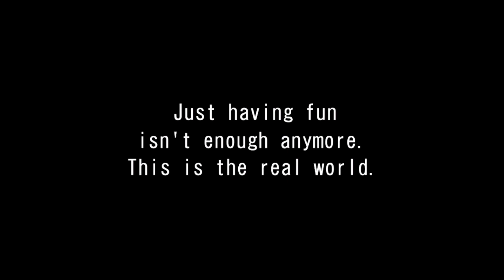WMMT6RR STORY MODE CHAPTER.68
湾岸ミッドナイト6RR ストーリーモード 68話

RIVAL : Akio(Tomoya)-R32

CAR : GTR50